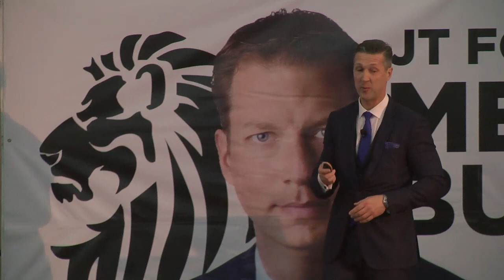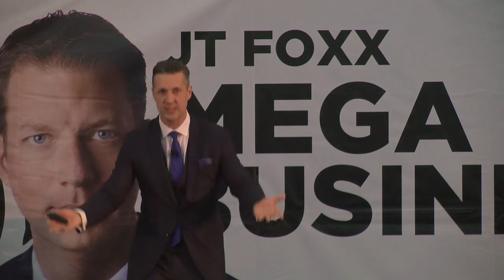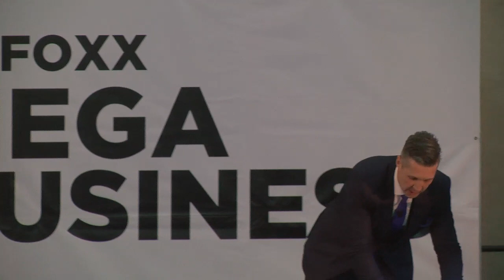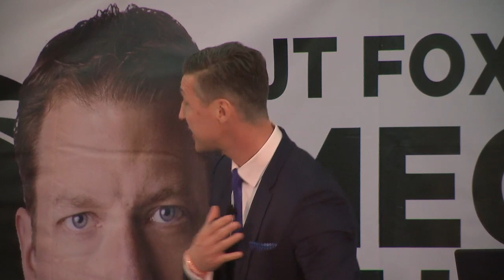This is how leadership works - with Martin Emrich's "NOPA"-strategy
In his 10 - minute speech, Dr. Martin Emrich summarizes "in a nutshell" what inspirational leadership is all about.

He presents this award-winning speech at an international conference in Johannesburg, South-Africa in March 2019.

This video incluces interactive exercises on leadership and body language as well as Martin's signature move: Shooting the confetti gun into the audience.